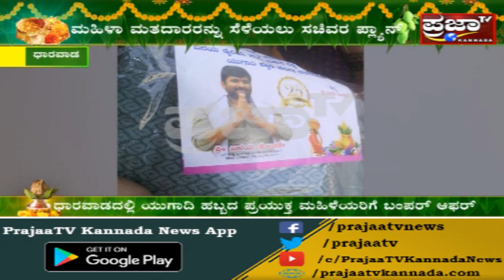ಧಾರವಾಡದಲ್ಲಿ ಯುಗಾದಿ ಪ್ರಯುಕ್ತ ಮಹಿಳೆಯರಿಗೆ ಮಹಿಳಾ ಮತದಾರರನ್ನು ಸೆಳೆಯಲು ಬಂಪರ್ ಕೊಡುಗೆ ಕೊಟ್ಟ ವಿನಯ್ ಕುಲ್ಕರ್ಣಿ